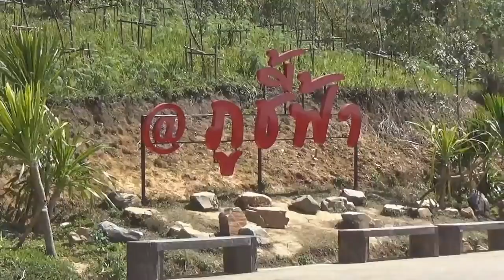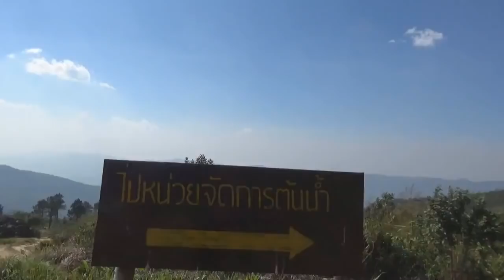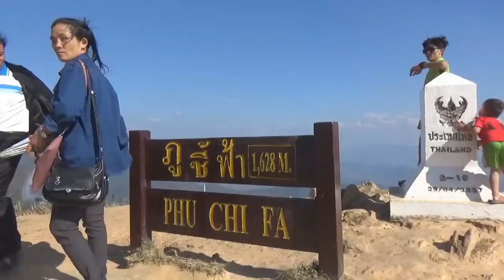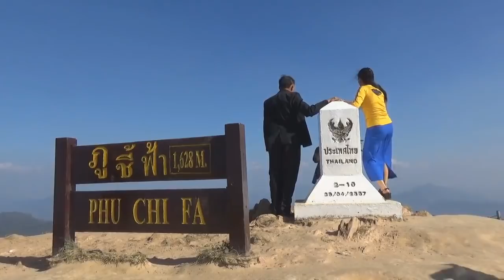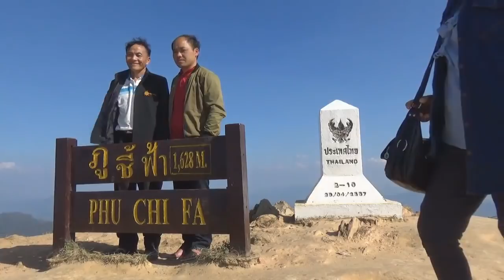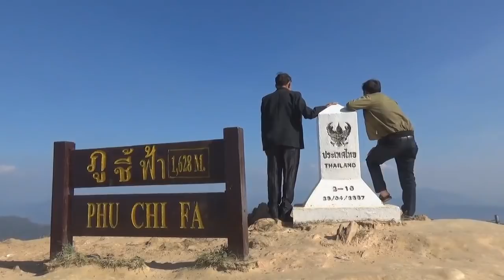maiv vwj mus ncig phuchifa hnub 14, 2, 2018